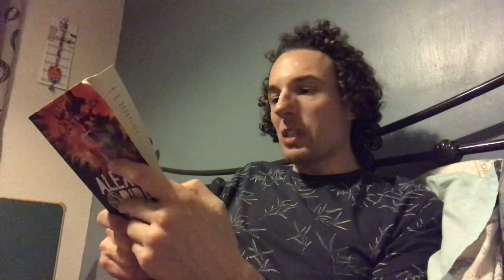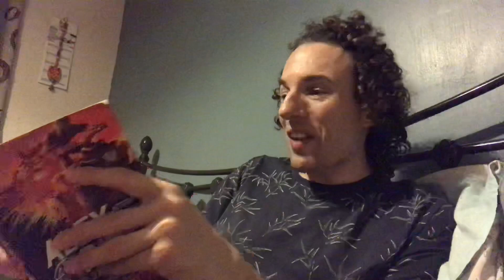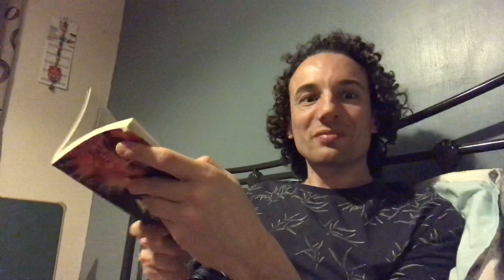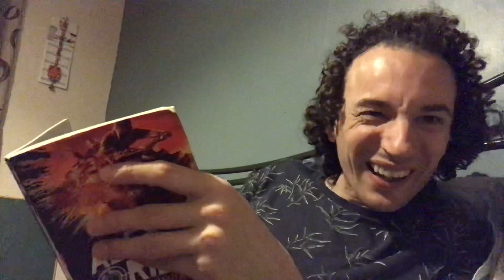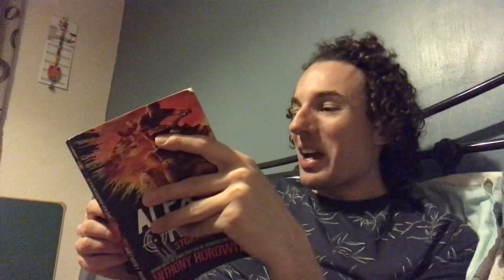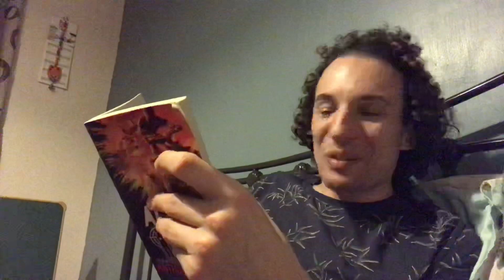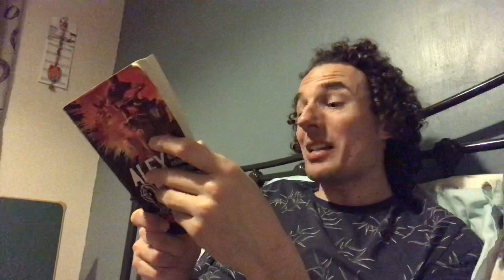Stormbreaker- The School Bully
WOAH!

What a chapter! We really discover who is behind the dastardly virus plot.

What are your thoughts on the outcome? Do you agree with the way Alex deals with the situation? What would you have done?